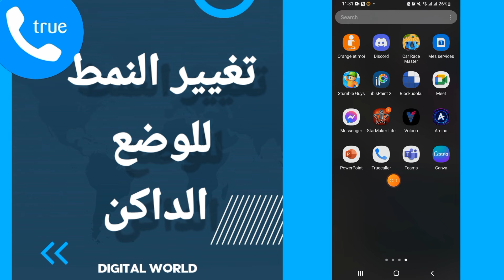كيفية طريقة تغيير و تبديل النمط أو السمة أو المظهر للوضع الداكن على تطبيق تروكولر Truecaller